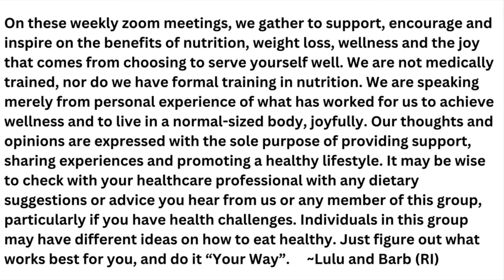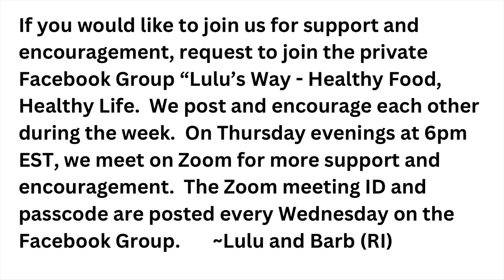HEALTHY FOOD HEALTHY LIFE - WEEKLY ZOOM MEETING - MEAL PREP, PUTTING MEALS TOGETHER, FOOD IDEAS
Yakima SwingBase 2" Hitch
Yakima GearLocker Cargo Box
Rubbermaid Brilliance Food Storage Containers
Tupperware Citrus Peeler
Oil Sprayer Dispenser
Garlic Press
Tuck Tape
Tupperware Midgets
Rainbow Symphony Suncatchers
Paring Knife
Mini electric heater
Jason Coconut Mint Toothpaste
Edamame Pasta
Raw Probiotics (Women)
Wayne Dyer, Change Your Thoughts Change Your Life
Angels in my Hair by Lorna Byrne
Conversations With God, Books 1, 2, 3
Rumpl Blanket (National Parks)
Roasted edamame
100% wool military blanket
12V Heated Mattress Pad
HERO neck wallet (travel pouch)
100% Turkish Cotton towel

BREAKFAST
1 Protein
1 Grain
1 Fruit

LUNCH
1 Protein
1 Vegetable
1 Fat

DINNER
1 Protein
1 Vegetable
1 Grain
1 Fat

PROTEIN
4 oz. meat/poultry/fish
2 eggs
2 oz. hard cheese
4 oz. cottage cheese (plain)
8 oz. yogurt (plain, no added sugar)
2 oz. nuts/seeds/nut butters (no sugar)
6 oz. beans (legumes)
4 oz. hummus
2 veggie burgers
4 oz. plain tofu
4 oz.  tempeh

GRAIN
4 oz. cooked rice, potato, quinoa (or any cooked whole grain)
4 oz. corn or peas or winter squashes
2 oz. oatmeal or oat bran (weighed dry, before preparing with water)
3 rice cakes

FRUIT
1 piece of fruit (apple, orange, banana, peach, etc.)
6 oz. loose or diced fruit (berries, grapes, cantaloupe, watermelon, fruit salad, etc.)
2 oz. dried fruit (raisins, dates, apricots, etc.)

VEGETABLES
16 oz. cooked or raw or a combination of both

FAT
1 Tablespoon oil (olive oil, canola oil, safflower oil, vegetable oil, coconut oil, etc.) (any oil)
1 Tablespoon butter or margarine (no sugar in ingredients)

AVOID
flour
alcohol